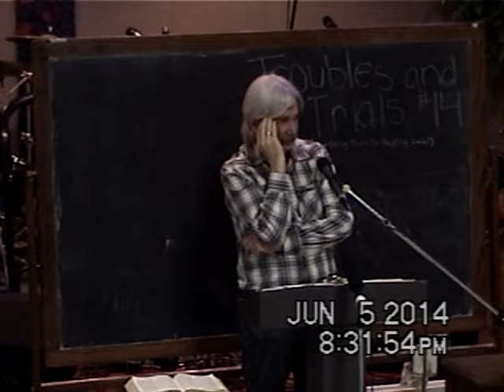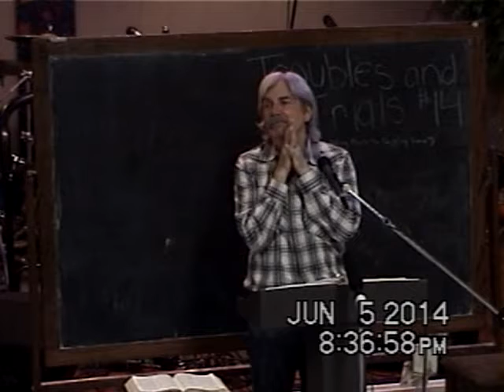14 Not An Experience, God Must Be Revealed